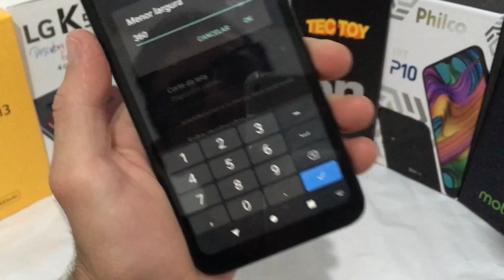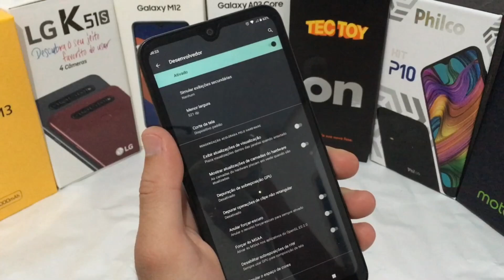MELHOR DPI PARA FREE FIRE - TCL 103 (TUTORIAL SEM ENROLAÇÃO)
Vou mostrar nesse vídeo a MELHOR DPI para JOGAR FREE FIRE no TCL 103